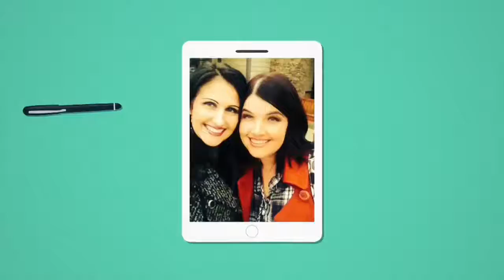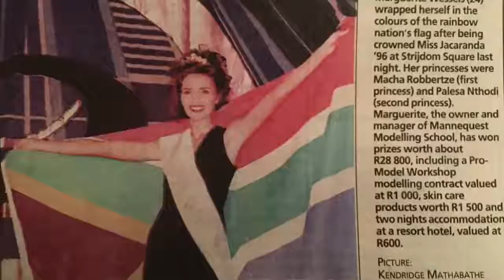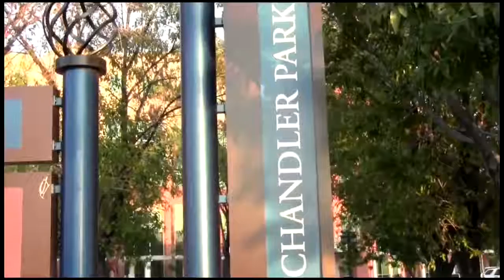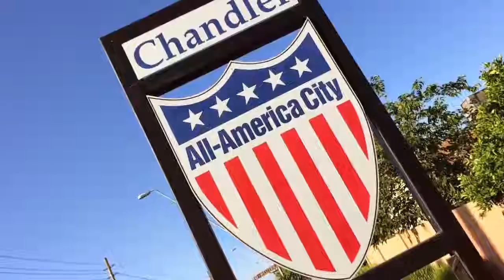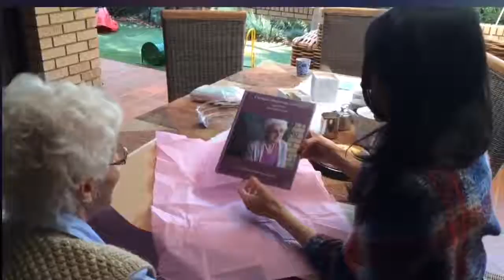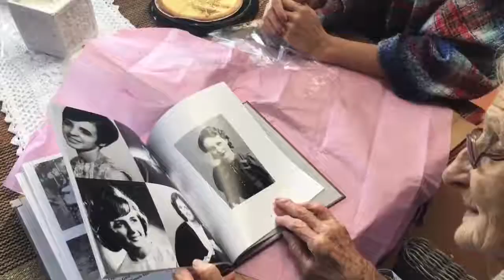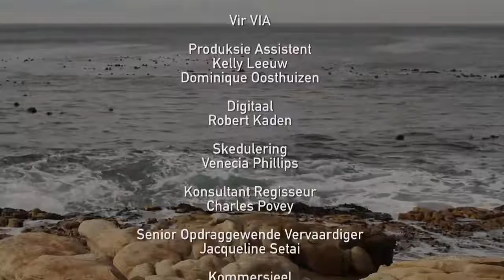COZA Season 1 Episode 11 Via TV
Die wereld het in ’n kort tyd drasties verander.

Families woon nou duisende myle ver  van mekaar af en kuier meesal op die net.

CO.ZA met DANEEL VAN DER WALT op Via TV -- DSTV Kanaal 147 -- word elke Maandag 17:30 uitgesaai. Die program word herhaal Woensdae om 19:30 en Sondae om 11:00.

Ons besoek Suid Afrikaners wat landuit is.

* Die storie van Marguerite Evans en haar ervaringe as Jakaranda Konigin en ‘n Miss Universe finalis. Sy gebruik dit deesdae om mense wat trauma beleef het moed te gee.

* En… Lynette Hunt in die VSA vertel hoekom hulle kinders in die somer nie kan buitekant speel nie…

CO.ZA gaan elke week op soek na die Suid Afrikaners wat so wereld wyd versprei is. Ons gebruik internet oproepe plus julle eie vidoes en fotos om jul stories te vertel.

CO.ZA… is jou tuiste op TV en op die net.

En ons program is uniek want alle videos en fotos is deur ons kykers self opgeneem.

Of besoek ons op Facebook, YouTube, Instagram, Google+…
Hashtag